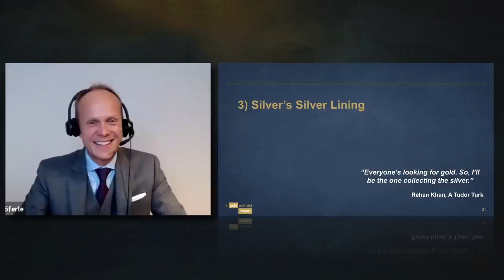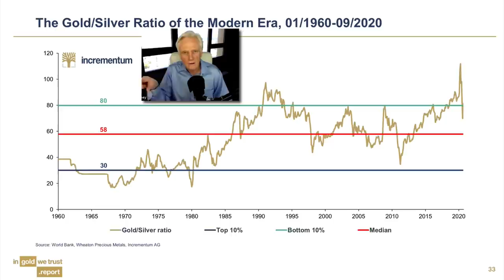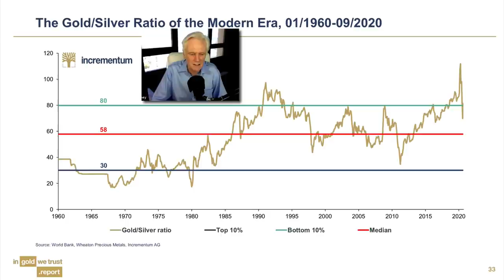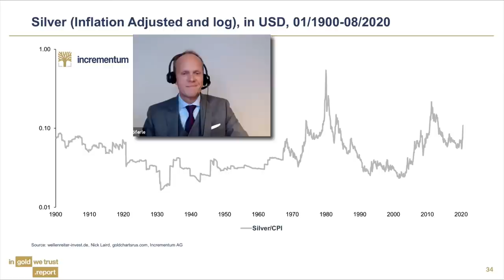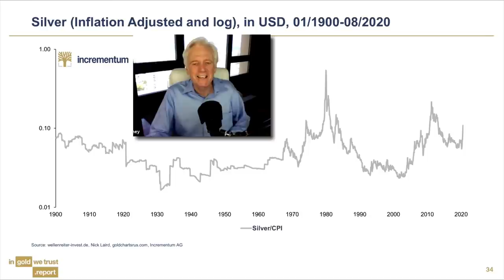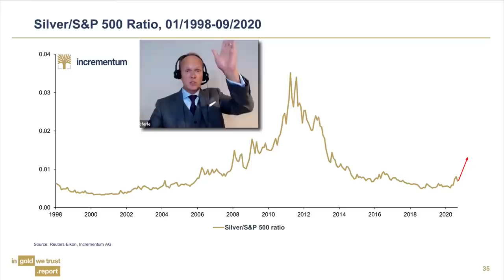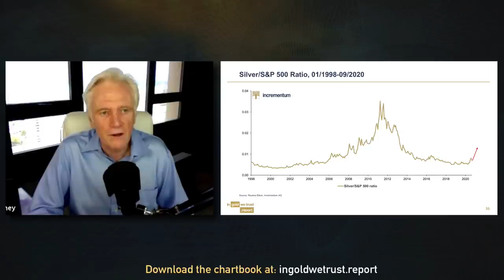Silver - The Ultimate Winner In Turbulent Times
Is the 'silver lining' for silver finally here? Today's update focuses exclusively on silver, and the potential scenarios that may unfold as we move forward in this increasingly turbulent time. Thanks for sharing and clicking that 'Like' button. For those wondering why our videos don't appear in their subscription feed immediately - we release our clips to our free weekly email readers first, then later we publish to YouTube. Sometimes it's just hours, sometimes it's a couple of days later. This is to encourage people to join our free newsletter - because one day, we may not have YouTube to rely on. As always, thank you for your support. M.